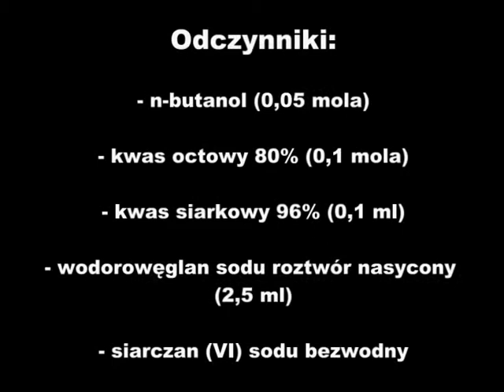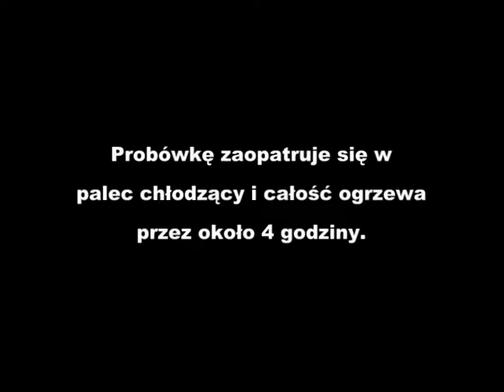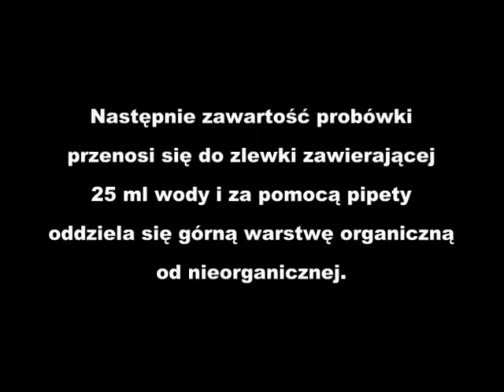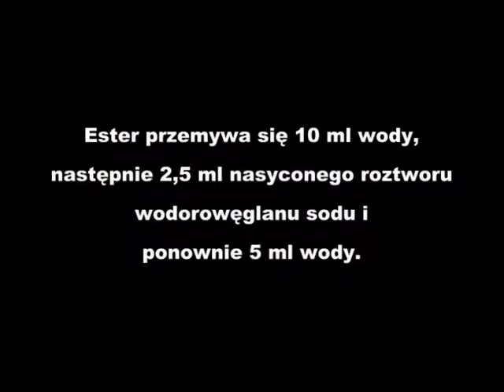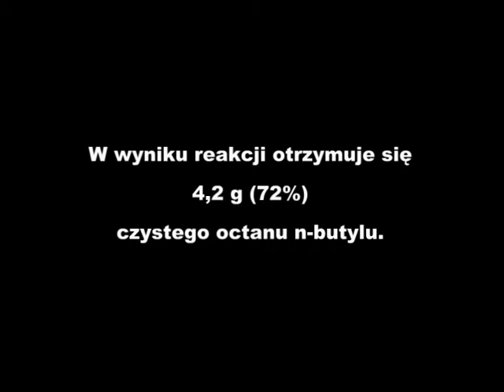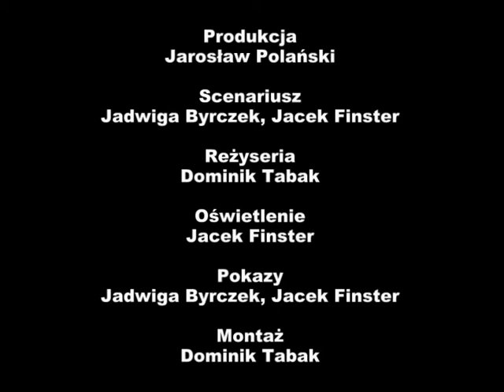Synteza ostanu n-butylu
Film został przygotowany na potrzeby projektu Uniwersytet Partnerem Gospodarki Opartej na Wiedzy, przez Uniwersytet Śląski w Katowicach.

Pełny materiał z kursu „Chemia analityczna" dostępny jest na platformie UPGOW